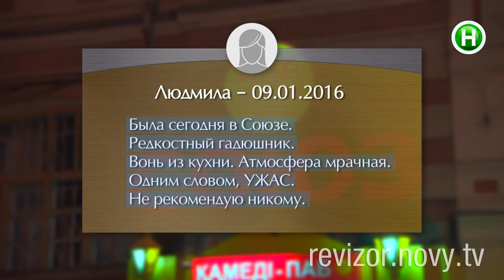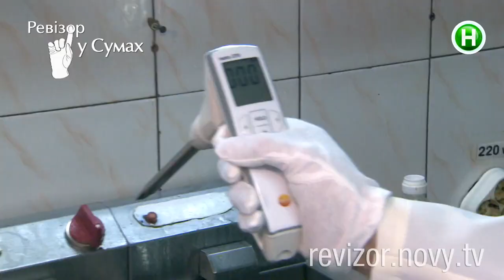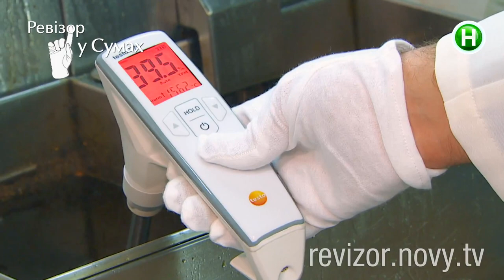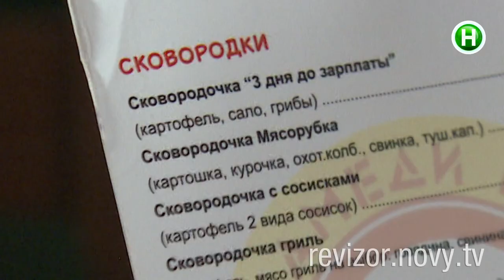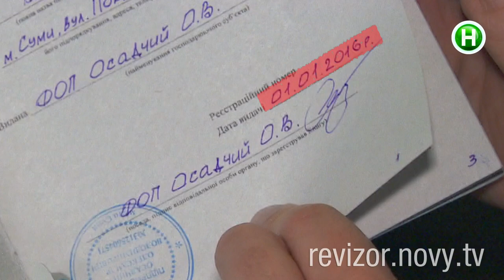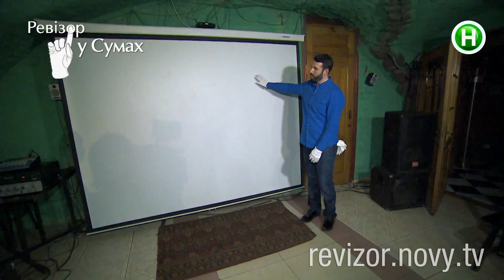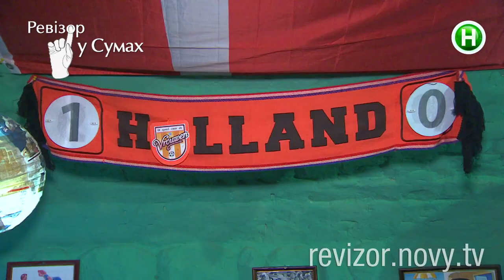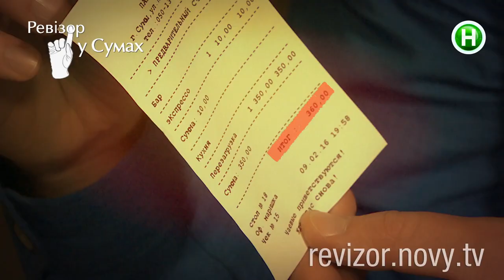Кафе Камеді-паб - Ревизор в Сумах - 19.09.2016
Сезон 7. Бар, в котором большие блюда, но кушать небезопасно!